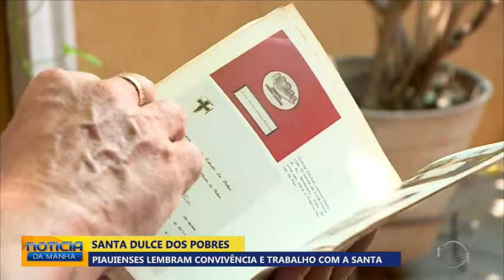Piauienses lembram convivência e trabalho com Irmã Dulce